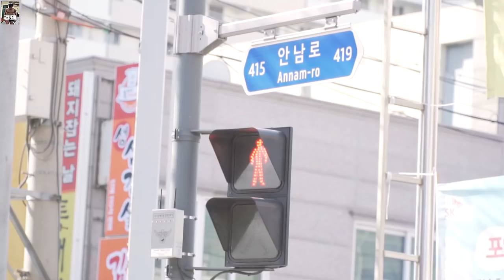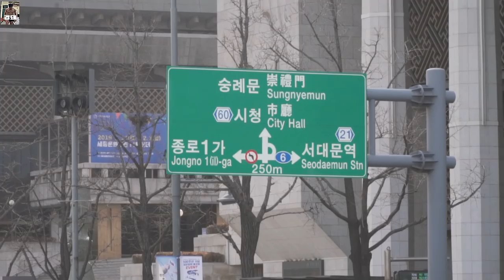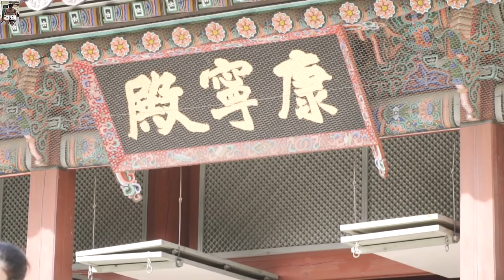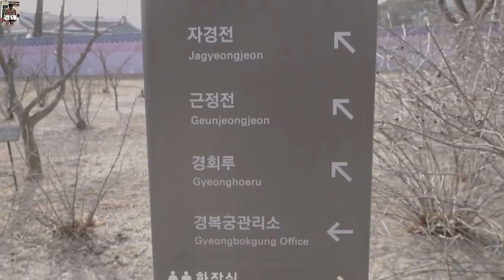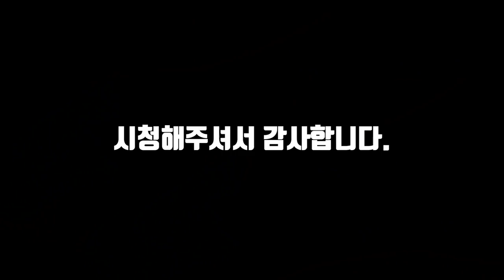광화문 Vlog, 엄마와 소중한 시간 │워라밸Ep30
엄마와 함께 경복궁에 다녀왔습니다.

광화문 앞 대로는 언제 보더라도

정말 위엄이 느껴지는 공간이네요...

시간이 생기면 여러분도 부모님과 함께 다녀오세요.

날이 풀리면 구경하기 더 좋을 것 같습니다!

경돼 올림.